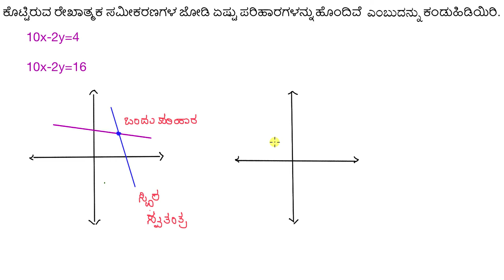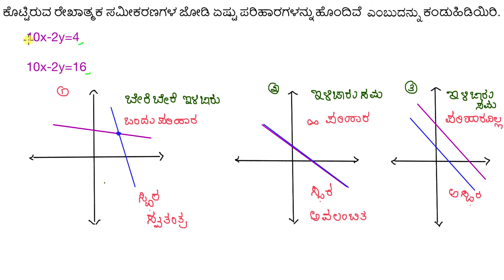ಸಮೀಕರಣಗಳ ವ್ಯವಸ್ಥೆಗಳಿಗೆ ಪರಿಹಾರಗಳ ಸಂಖ್ಯೆ : ನಕ್ಷೆಗಳ ಸಹಾಯದಿಂದ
Original English Title : Number of solutions to a system of equations graphically